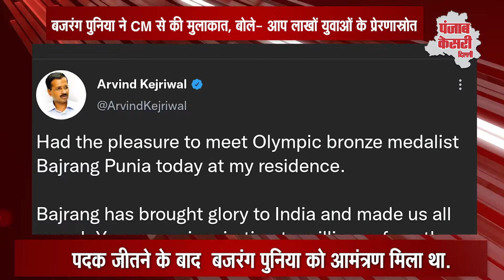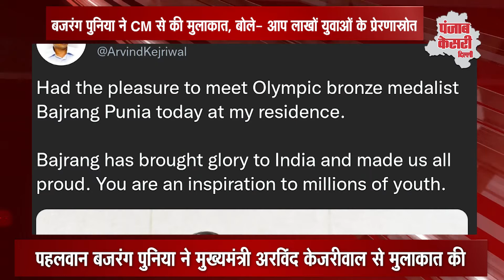केजरीवाल ने ओलंपिक पदक विजेता बजरंग पूनिया से की मुलाकात, कहा- वह लाखों युवाओं के लिए प्रेरणास्रोत